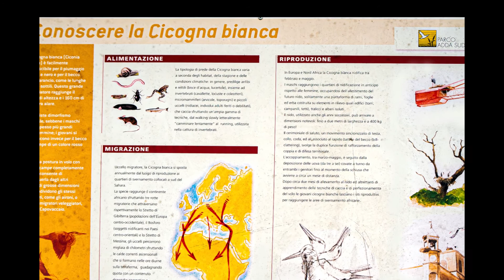Cicogne Parco Adda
Le cicogne del Parco hanno ripopolato il Lodigiano